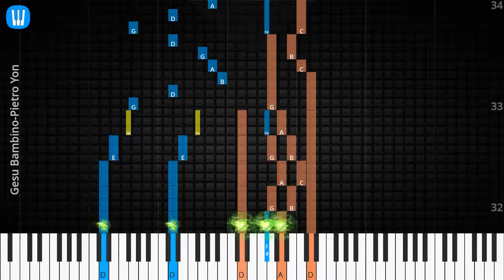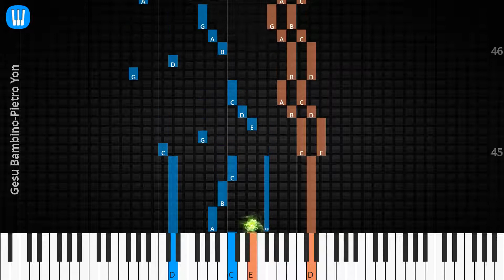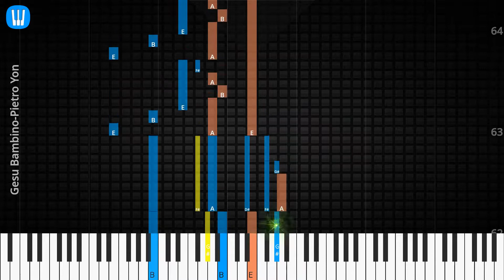🎹Gesu Bambino, Solo & Chord, Pietro Yon, Synthesia Piano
♫ Synthesia Piano Tutorial, Solo & Chord: Gesu Bambino, Pietro Yon

♫ Pietro Yon Piano Tutorial
♫ Pietro Yon Chord
♫ Pietro Yon Lyrics
♫ Pietro Yon Subtitle
♫ How to play Gesu Bambino
♫ Gesu Bambino Piano Chords
♫ Gesu Bambino Piano Easy
♫ Gesu Bambino Piano Difficult
♫ Gesu Bambino Piano Cover
♫ Gesu Bambino Piano Remix
♫ Gesu Bambino Piano Tutorial
♫ Gesu Bambino Notes
♫ Gesu Bambino Piano Tiles
♫ Gesu Bambino Easy Slow
♫ Gesu Bambino Academy Piano